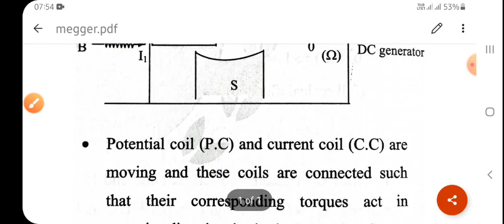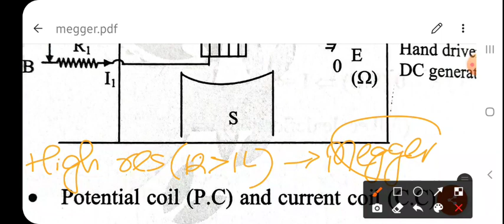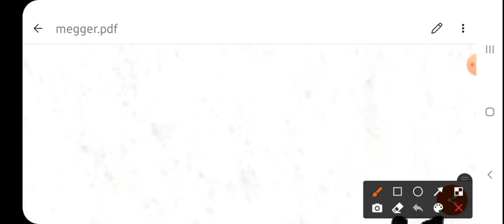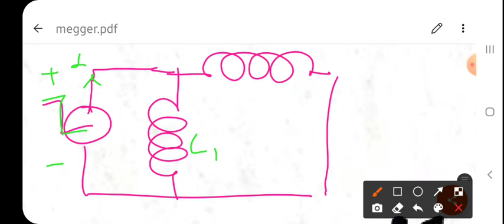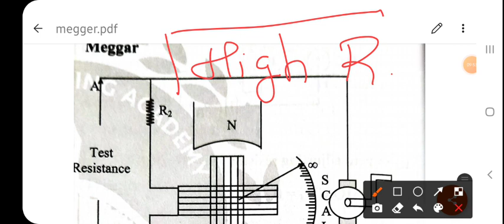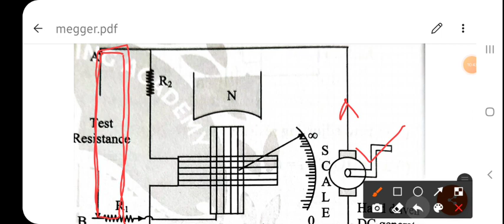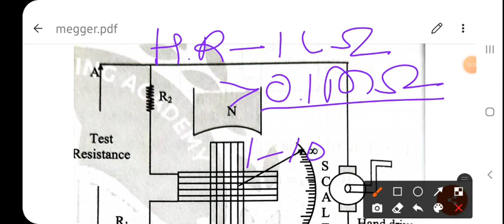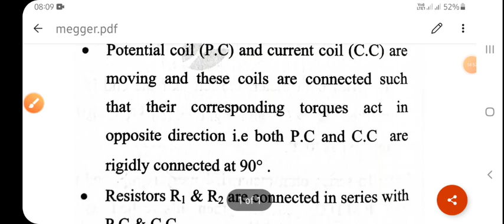EI_Unit-2_(Part-15)_Insulation resistance measurement by Megger